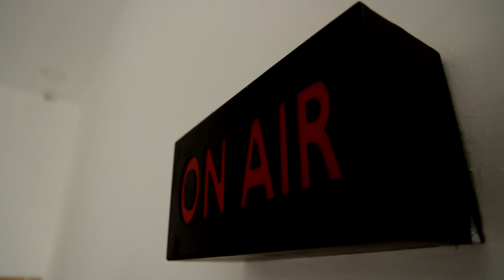ருத்ரதாண்டவம் ஆடிய அம்மன்.! | நவராத்திரி பண்டிகை நாடகம் | Amman | Snake | Pudukkottai